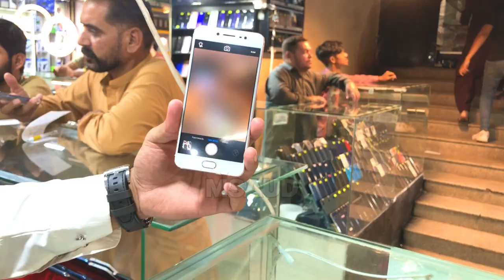Karachi mobile market | slightly used phones | kit phones | cheapest price phone | part 2